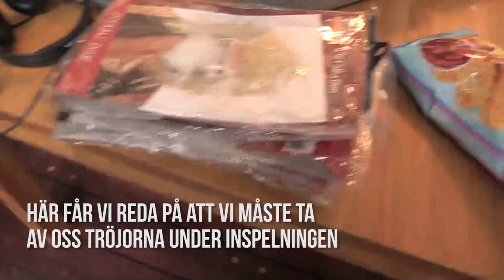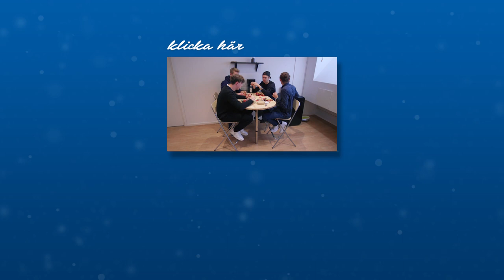"Jag vill helst inte vara naken" - Vlog #17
Vill du skicka post till oss?
Adressen är:
RandomMakingMovies
Splay AB
Malmskillnadsgatan 32
111 51 Stockholm